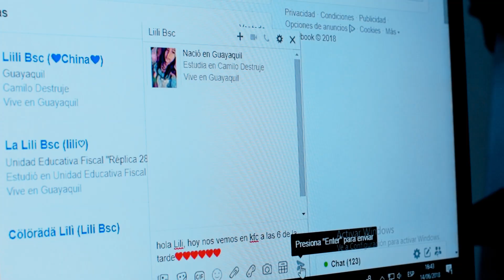JESUSTA KATINI NISHPAPISH: CORO JESUS EL BUEN SEMBRADOR(VIDEO NUEVO OFICIAL 2018)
LEMAS RECORDS
Prestamos soluciones a los problemas de comunicación audio visual.